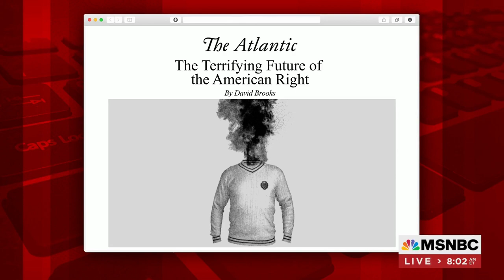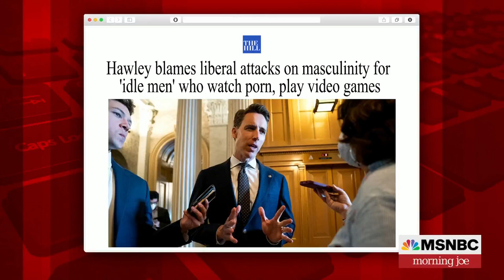David Brooks Looks At 'Terrifying Future' Of U.S. Right At Conservative Conference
Writer David Brooks discusses his latest piece 'The Terrifying Future of the American Right,' which details the trends he observed at the National Conservatism Conference in Florida.